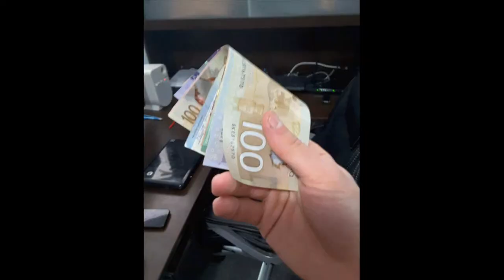Mouse Trap - Money Over Bitches.. MOB (Official Video)